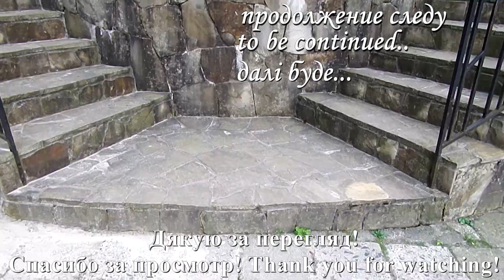Хресна дорога. Каплиця Богородиці Василіан. Високий замок. Львів./Крестный путь. Высокий замок.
У архитектурний коплекс Хресна дорога, що розташувався у Парку Високий замок м. Львів входить Сучасна Каплиця Богородиці Василіан.
The architectural complex Kresna road, which is located in the park. The high castle of Lviv includes the Modern Chapel of the Virgin Basilian.
В архитектурный коплекс Крестный путь, который расположился в Парке Высокий замок м. Львов входит Современная Часовня Богородицы Василиан.